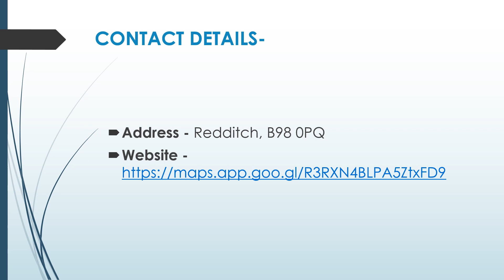Best Vehicle Transportation service in Spernall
Are you searching for the Best Vehicle Transportation in Spernall? Then visit VDV Recovery & Salvage. They offer vehicle recovery, salvage, and transportation services of the highest quality. Operating 24/7, they understand the frustration of having to wait hours for assistance. That's why they prioritize promptness, aiming to recover your vehicle within an hour. With years of industry experience, they've honed their services to perfection.